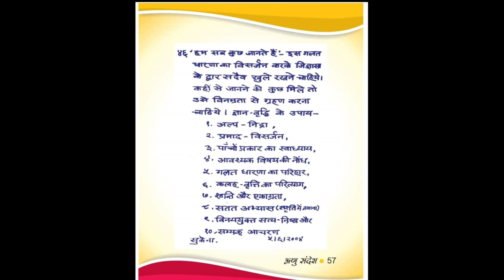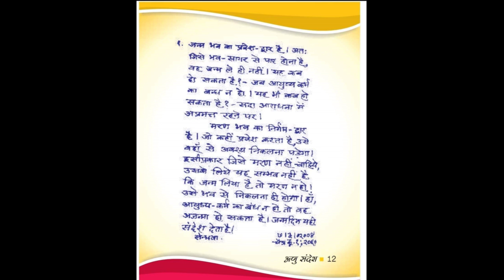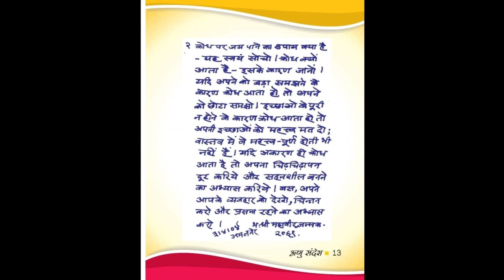Anu Darshan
Pujya Acharya Umeshmuniji Ma. Sa. "Anu"
Anu Stavans